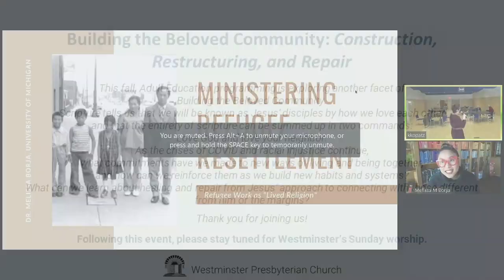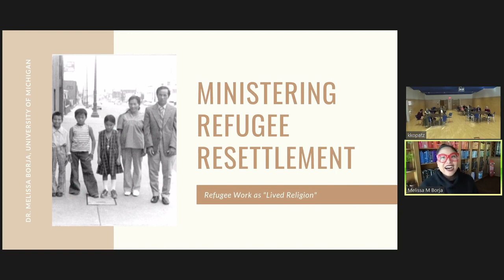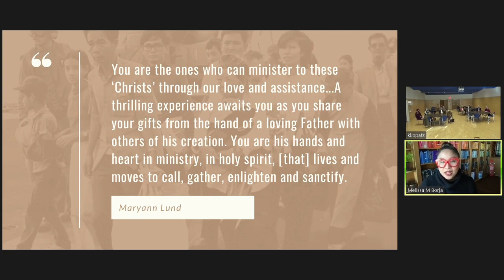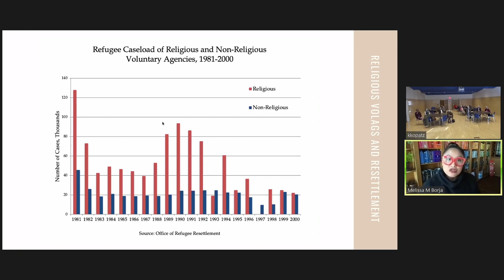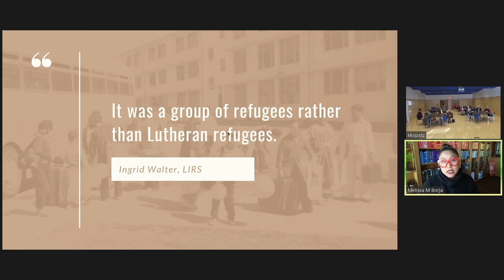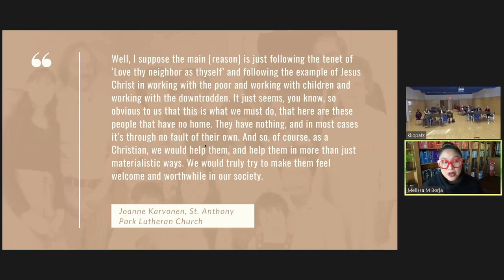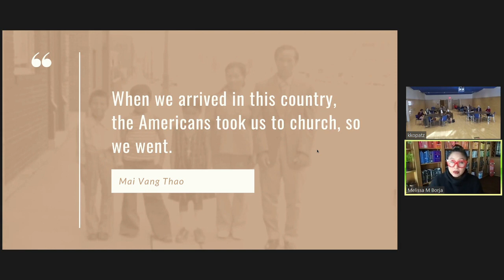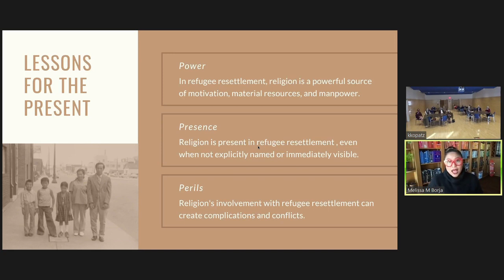Building the Beloved Community: Afghan Resettlement and the Involvement of Churches - Nov 7, 2021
In this Adult Education hour, Dr. Melissa Borja spoke on the history of religious communities’ involvement in refugee resettlement, with excerpts of Afghan refugees' and the telling of their resettlement experiences. Dr. Borja is an assistant professor of American Culture and the lead investigator of the Virulent Hate Project at the University of Michigan, a senior advisor to Princeton University’s Religion and Forced Migration Initiative, and contributes regularly to the religious history blog, Anxious Bench.